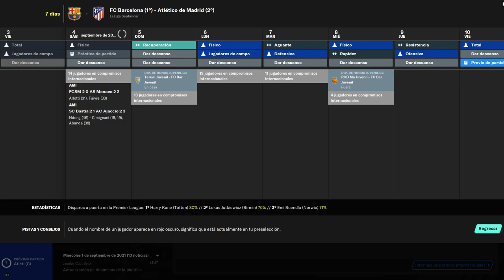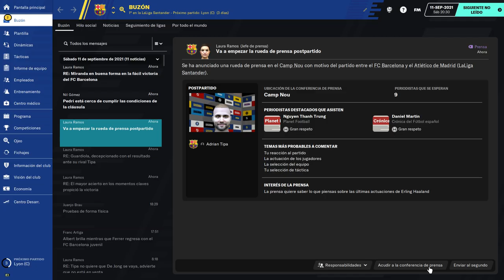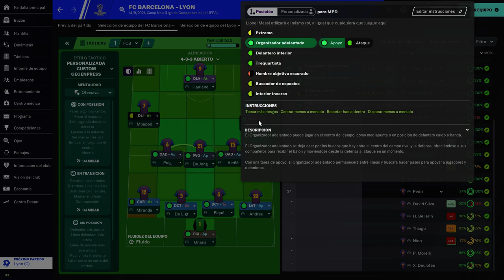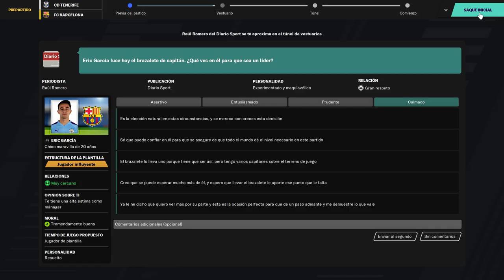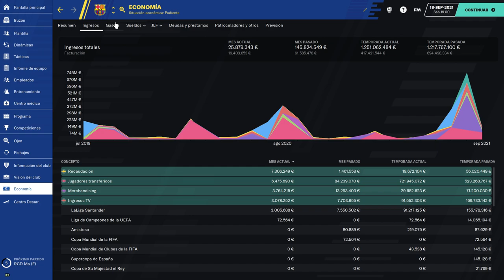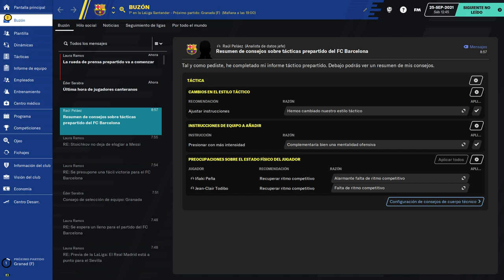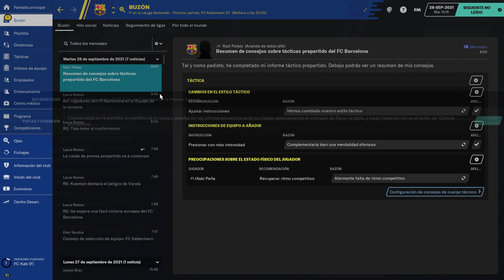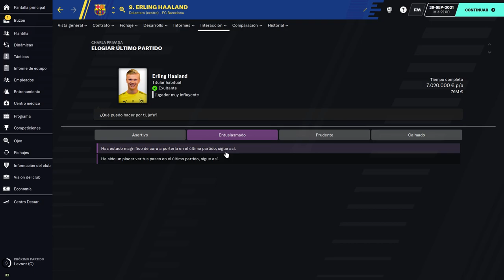26# Football manager 2021